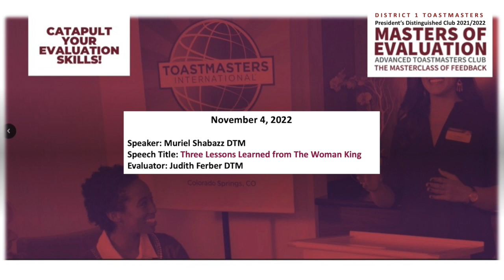MoE Nov 4 Speaker Shabazz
Speaker: Muriel Shabazz DTM
Speech Title: Three Lessons Learned from The Woman King
Evaluator: Judith Ferber DTM